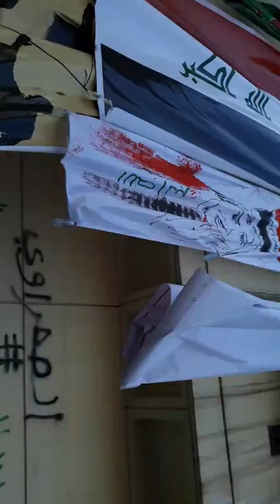رسم لوحات جميلة من قبل المتظاهرات في ساحه التحرير ثورة تشرين